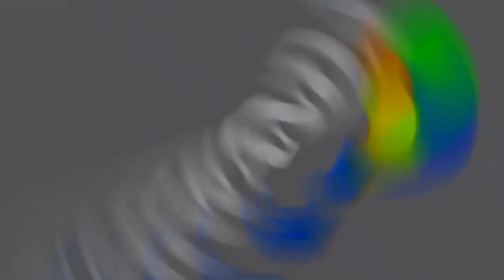YAKA Mwana wowe warashobewe rwose#INYARWANDA CINEMA#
INYARWANDA CINEMA (UPDATES)This is an Entertainment Channel Based on Film series (NGUNDA SERIES),Intervieus,Touching storie and Comedy
ufitebigitekerezo cyangwa inkuru yo gusangiza abandi waduhamagara cyangwa ukatwandikira kuri whasapp 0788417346